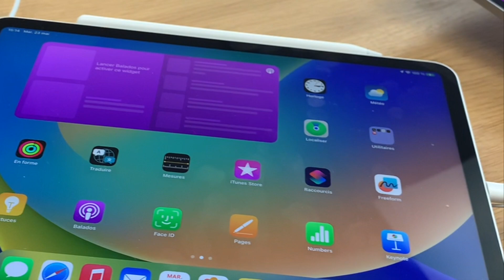Apple Store Montreal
A quick visit to apple store!